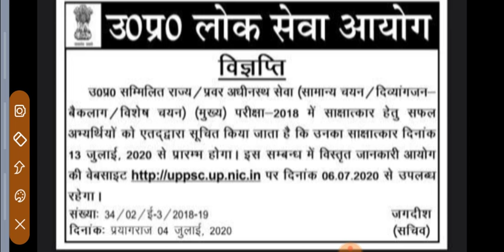UPPCS 2018 interviews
Hello friends,
          Interviews of UPPCS 2018 will be started from 13 July 2018. Detailed Information will be on site from 6 July 2018.